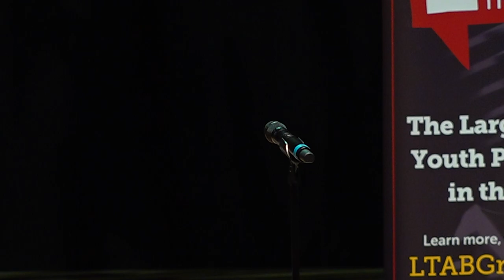Louder Than a Bomb Great Plains 2019 Finals, Omaha South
Louder Than a Bomb Great Plains 2019 Finals at the Holland Performing Arts Center, April 25

Tonight features teams from Duchesne Academy, Gothenburg, Omaha Northwest, Omaha South, and Skutt Catholic.